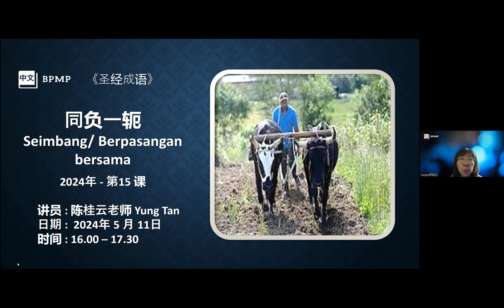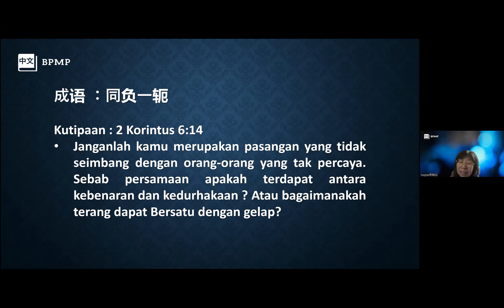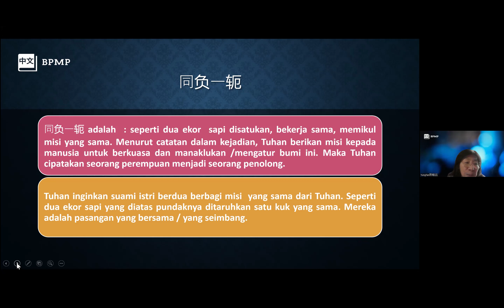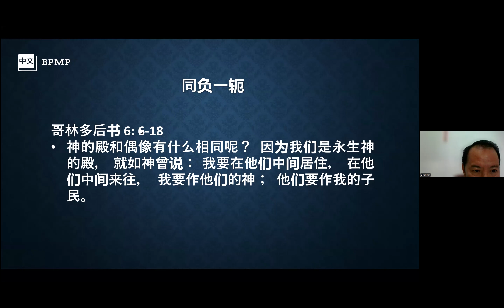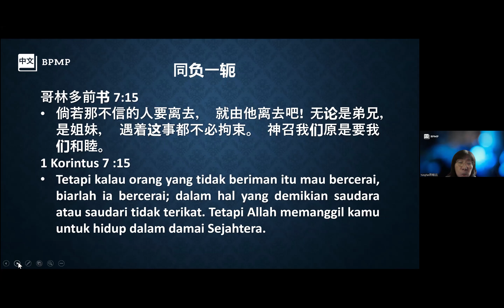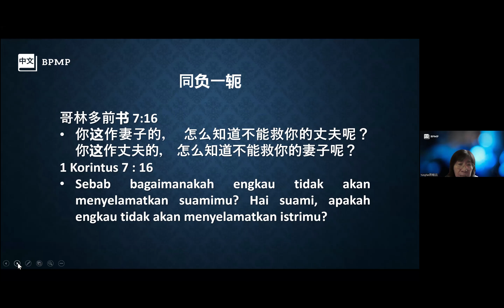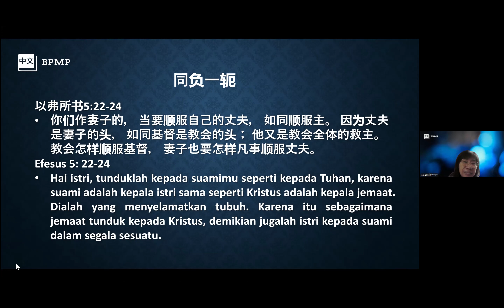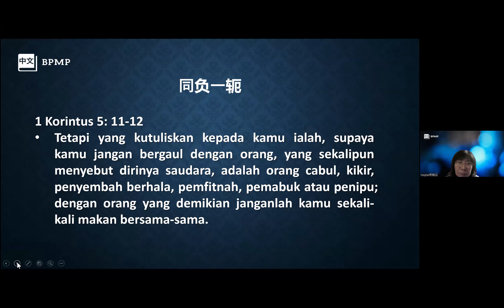同负一轭 Seimbang / Berpasangan Bersama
学习汉字，认识汉字的奇妙

Dijelaskan oleh 陈桂云老师 dalam bahasa Mandarin dan Indonesia